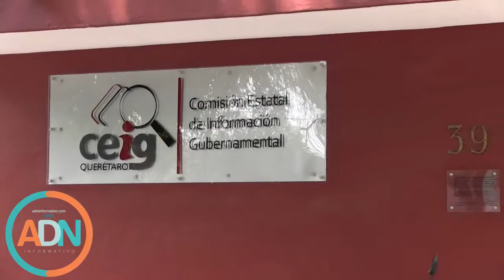Presenta IEEQ su informe de actividades 2014